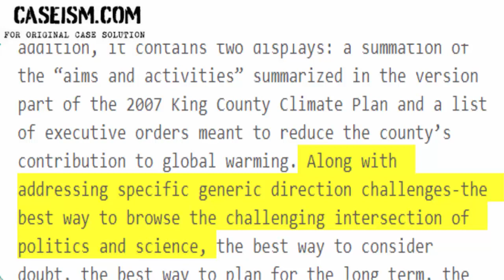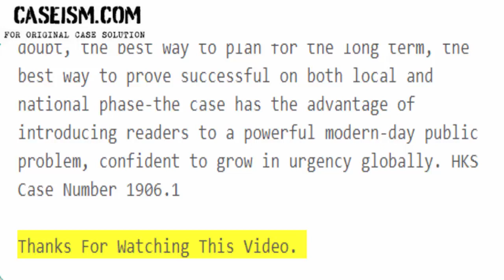The Challenge of Adapting to Climate Change: King County Brings Case Solution & Analysis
This Case Is About The Challenge of Adapting to Climate Change: King County Brings Local Case Solution and Analysis

Get Your The Challenge of Adapting to Climate Change: King County Brings Local Case Solution at Caseism.com